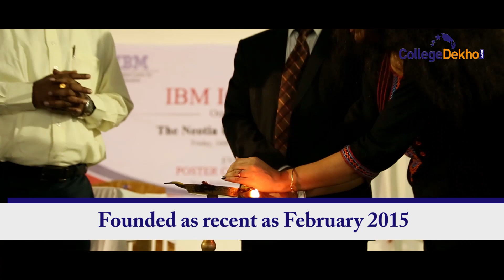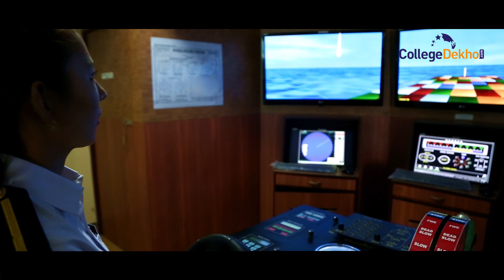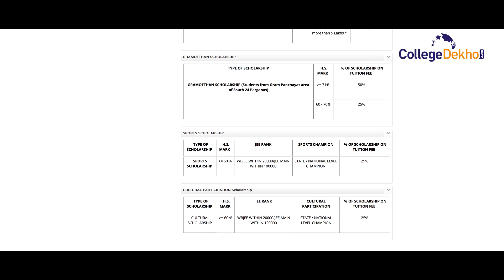The Neotia University (TNU) West Bengal (2019)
The Neotia University (TNU) located at 24 Parganas South, Sarisa in West Bengal offers contemporary and experiential education through industry participation. Some of the courses offered by TNU Kolkata include B.Tech, M. Tech, Maritime Studies, Agriculture & Bio-Sciences, Life Sciences, Hospitality, Law & Management & Humanities.TNU has been awarded with "Symbol of Excellence in Education & Skilling India's Future" by The Economic Times.